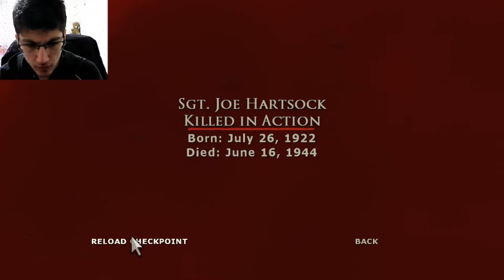Brothers in Arms:Earned in Blood-Bölüm 11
Brothers in Arms:Earned in Blood ile kaldığımız yerden devam ediyoruz arkadaşlar.Yorumlarınızı her zaman bekliyorum.İyi seyirler dilerim.Bizi takipte kalın.